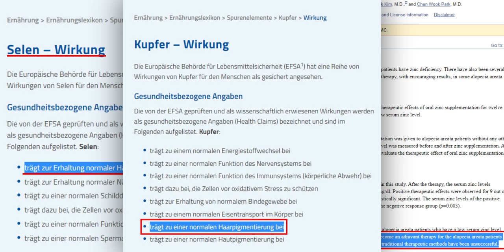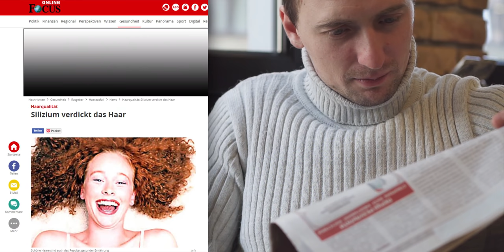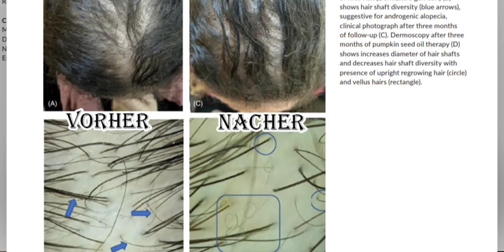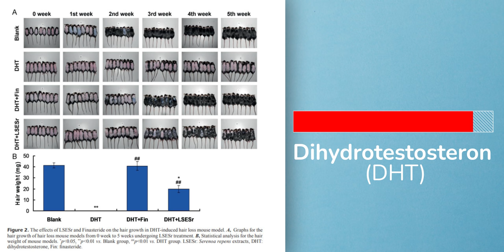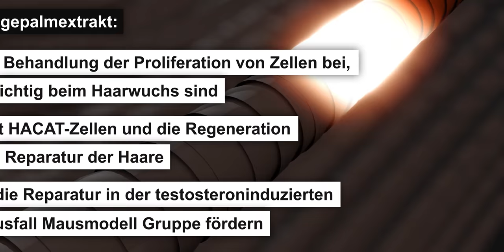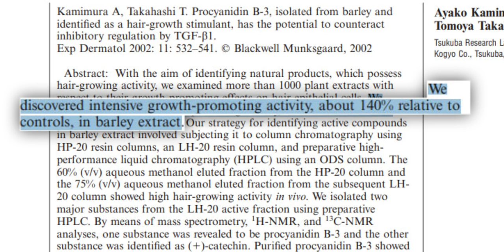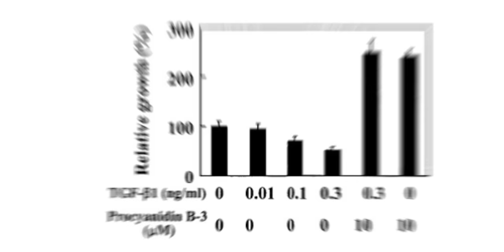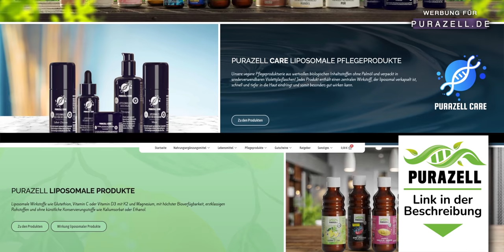Haarausfall natürlich stoppen - Was sagt die Wissenschaft? | Minoxidil vs. Silizium, Zink...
Haarausfall kann für viele Menschen belastend und oft ein Anzeichen von Nährstoffmangel oder hormonellen Dysbalancen sein. Haarausfall natürlich stoppen ist vielen daher ein großes Anliegen um nicht auf bekannte Mittel wie Minoxidil samt möglicher Nebenwirkungen zurückgreifen zu müssen. Als letzte Option wird oft eine Haartransplantation gesehen, die eventuell mit einer Änderung des Lebensstils und der Ernährung nicht hätte sein müssen. Was sagt die Wissenschaft? - Wir schauen es uns an.